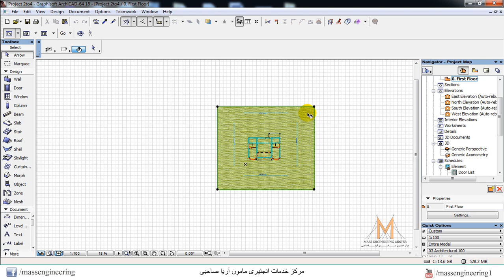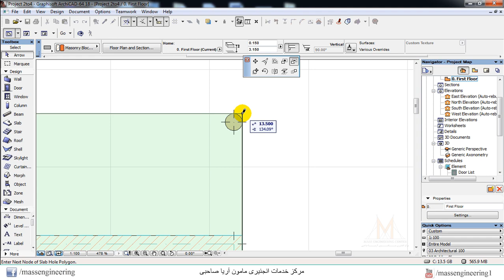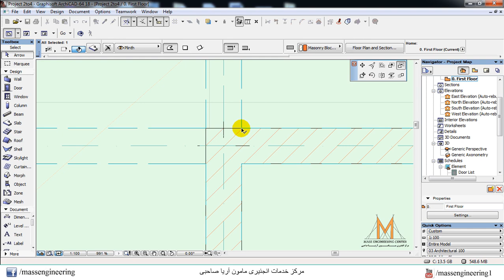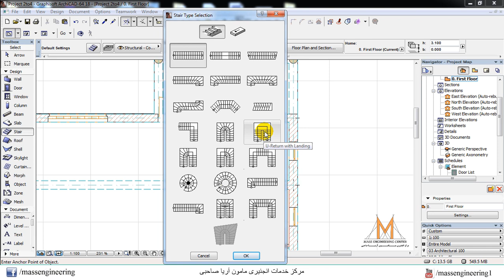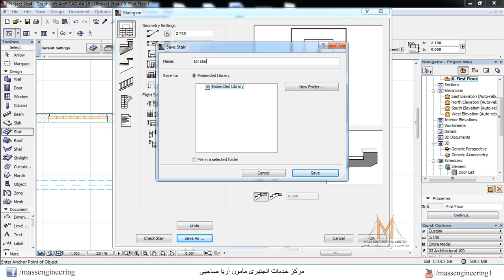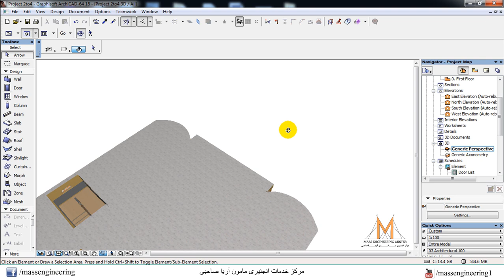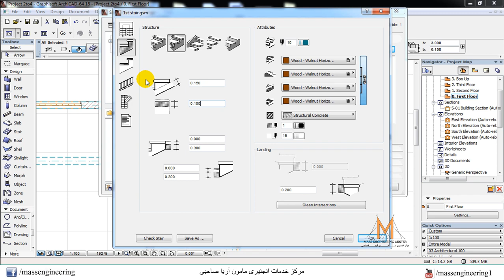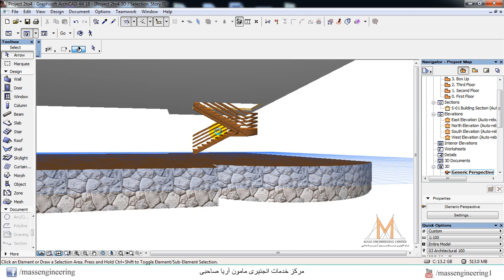Easy ArchiCAD Tutorial Lecture 12